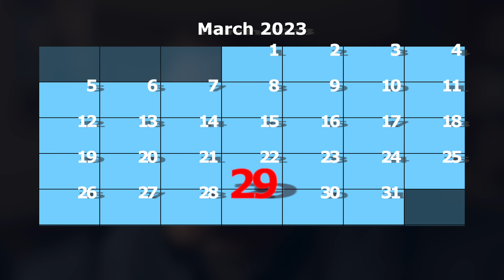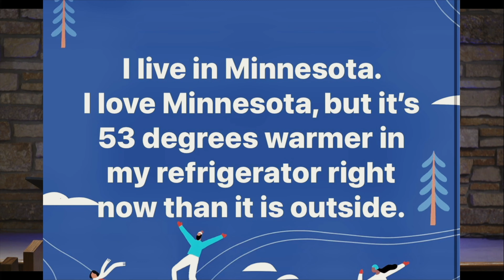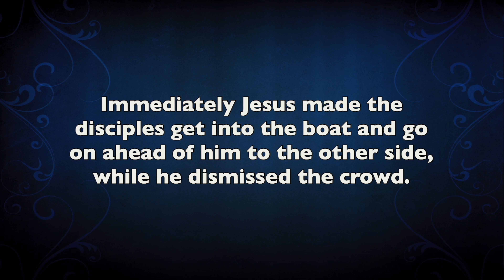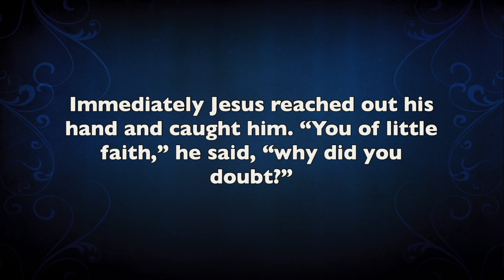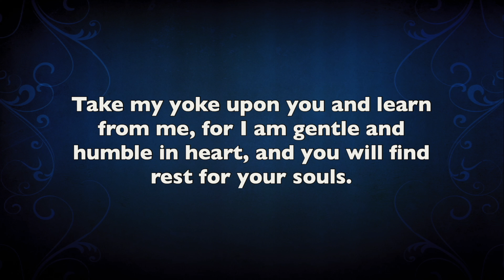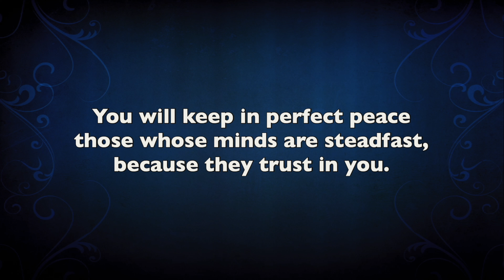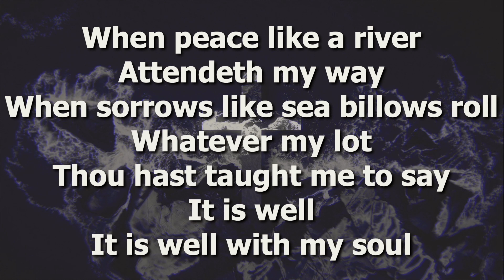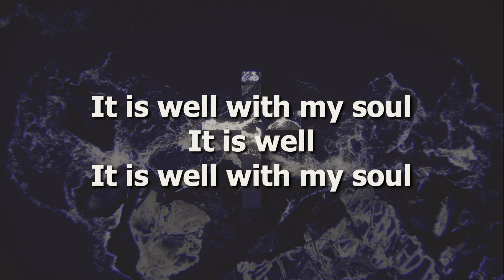Belgrade Online 3 12 2023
Join us for week 3 of Lent. Dan continues the sermon series called “The Other Side Of The Shadows”. Also enjoy the Shealyn singing “It Is Well”. You won’t want to miss it!

Thank you for being a friend! If you like what you see, please check out our giving so we can keep bringing you the love and joy of Jesus Christ each week.